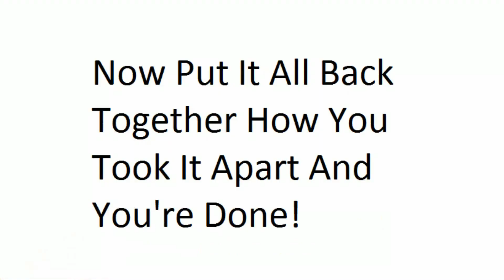How to Replace Brake Light on 2013 Volkswagen Beetle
Pictures are a little blurry, but I hope this helps!